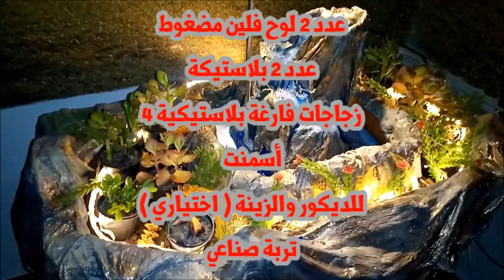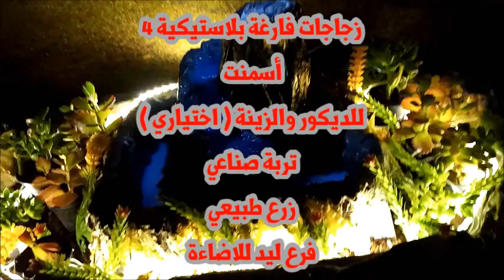طريقة عمل نافورة وشلال مياه من لوح فلين واحدhow to make cement very nice fountain waterfall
المكونات والادوات المستخدمة لعمل الشلال مكتوب باخر الفيديو
طريقة عمل شلال منزلي بنافورة منزلية وجنينة من بواقي الاشياء شلال بسيط ونافورة منزلية غير مكلفة مع طريقة عمل جنينة منزلية تحفة
تابعينى على حسابى الشخصى فى فيس بوك من هنا